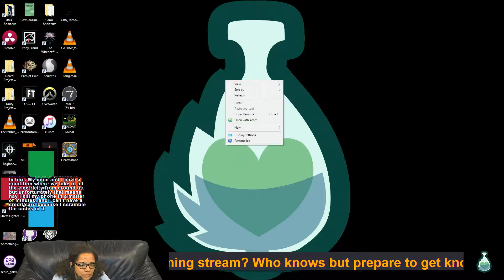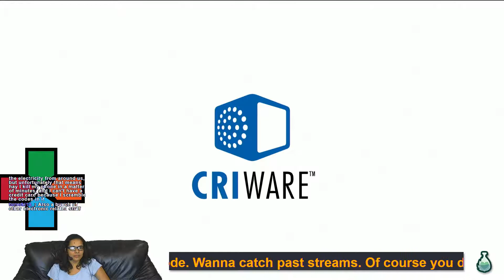Killer Instinct Fail! Naruto Shippuden Ultimate Ninja Storm 4 Win! (Community Gaming) Episode 6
Join the gaming dudes of Mint Potion,
Click on our Twitch TV link to sign up and follow Mint Potion.

Written and Hosted By: Mint Potion
Made By: Mint Potion Studios -- Watch live